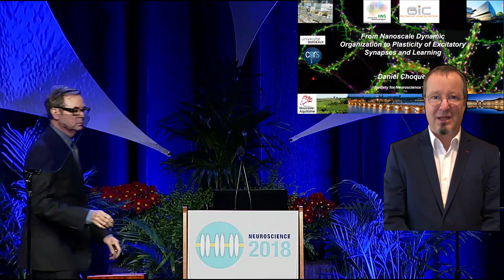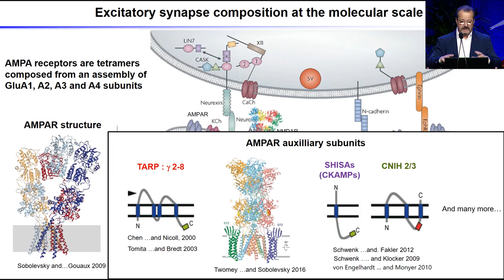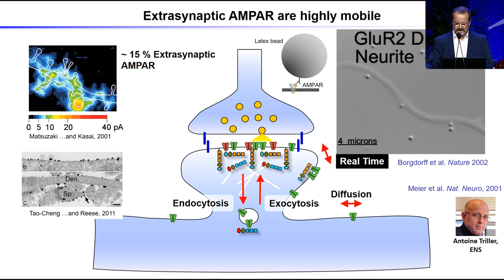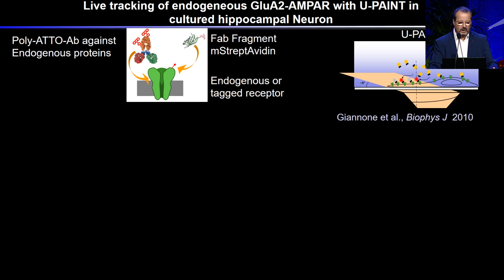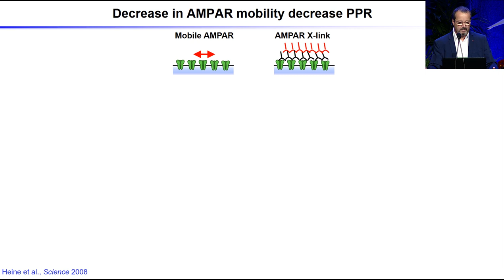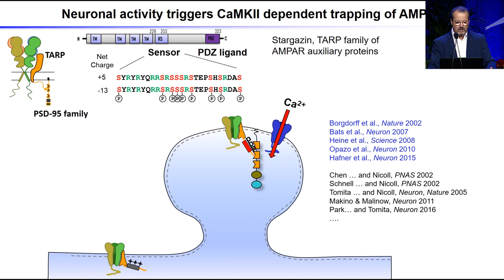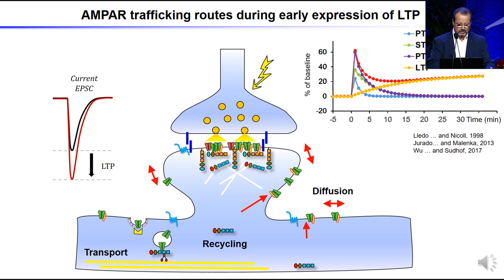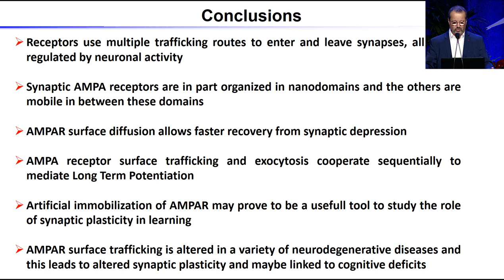Daniel Choquet Society For Neuroscience 2018 Presidential Lecture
The presidential Lecture of Daniel Choquet in San Diego at the 2018 Society for Neuroscience Meeting, introduced by Rick Huganir, president.
From Nanoscale Dynamic Organization to Plasticity of Excitatory Synapses and Learning
The journey that will bring you from looking at the movement of glutamate receptors at the single molecule level to the role of the dynamic organization of receptors in synaptic plasticity and higher brain functions.